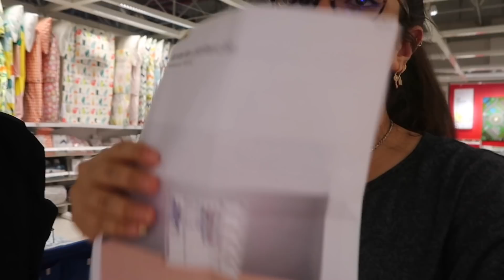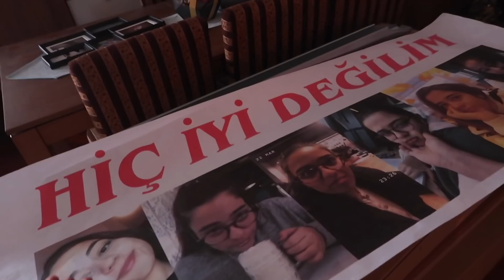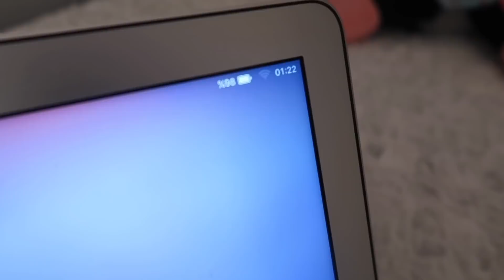ODAMI YENİLİYORUM 😯😍 İkea alışverişim| odamın ilk hali? | son hali?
Uzun zamandır beklediğim an geldi!  Yeni odamın oluşum sürecini, tüm detayları ile sizlerle paylaştım. Umarım keyifler izlersiniz...😝